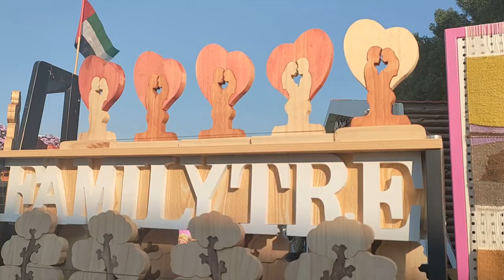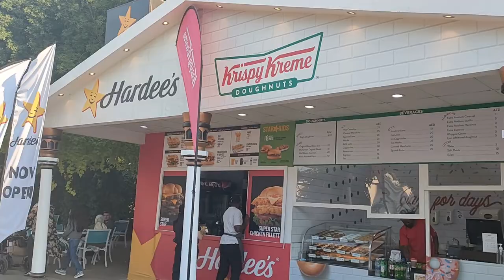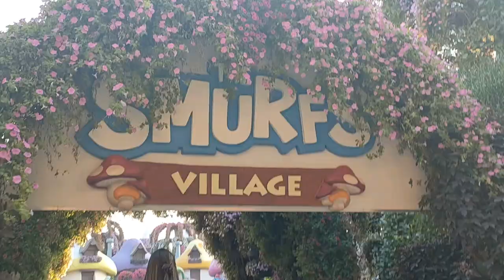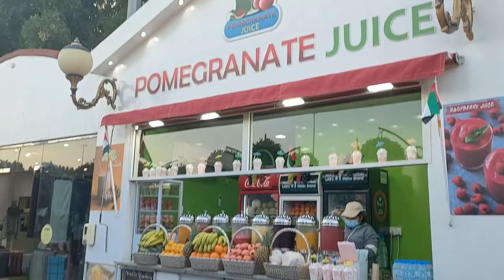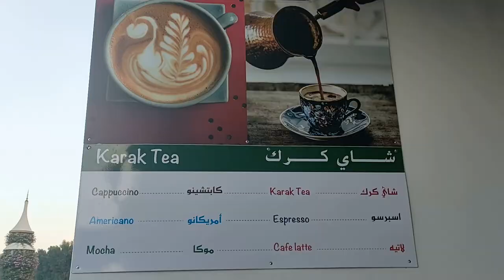Visit of Miracle Garden Dubai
Hi,Guys
Hope you all love the beauty of Miracle Garden.
Description:
The Dubai Miracle Garden is a flower garden located in the district of Dubai land,United Arab Emirates. The garden was launched on Valentine's Day in 2013. It occupies over 72,000 square meters, making it the world's largest natural flower garden, featuring over 50 million flowers and 250 million plants.